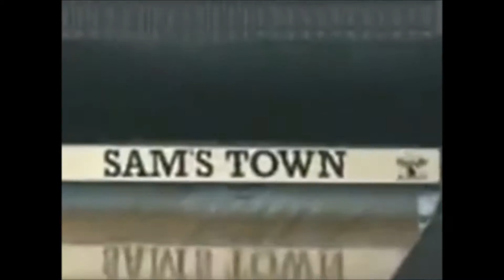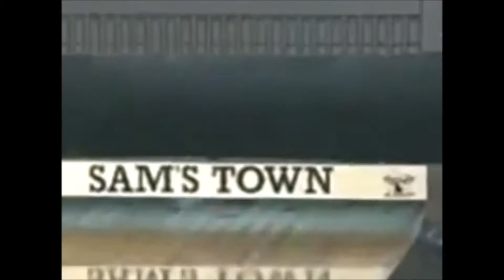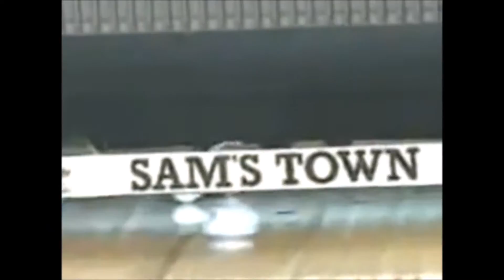Michelle Feldmans 300 game 08-22 -07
FAQs